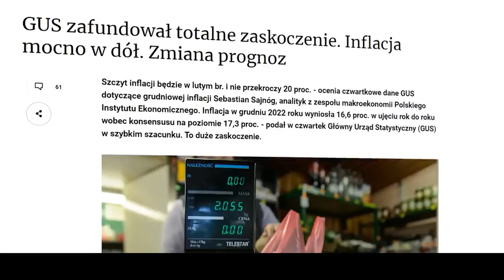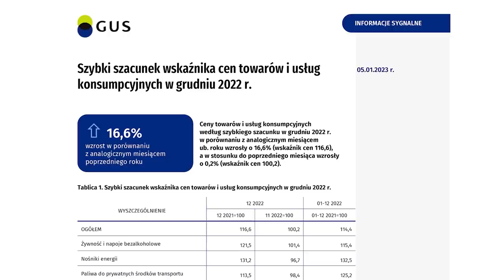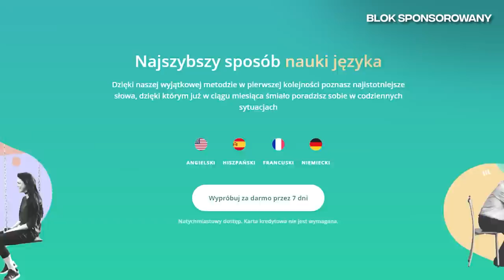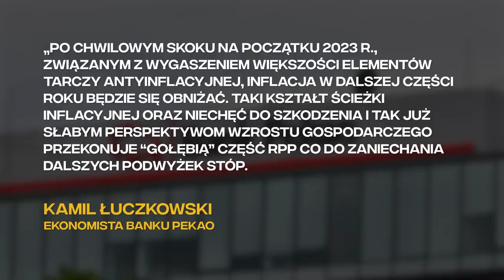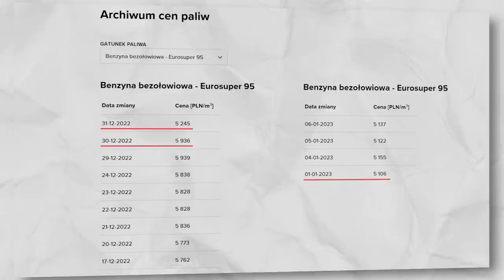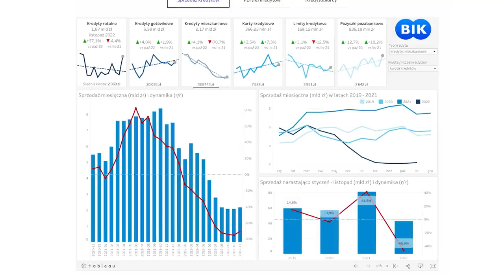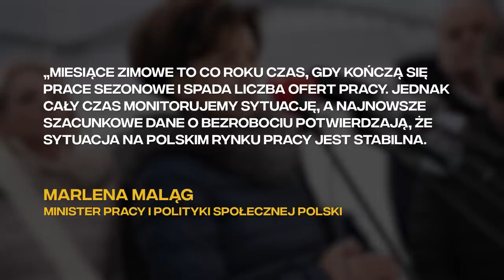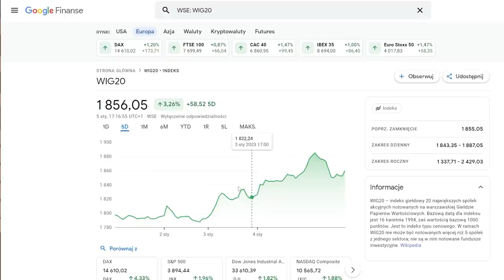INFLACJA mocno SPADA, a GOOGLE umacnia ZŁOTEGO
Rozkład odcinka:
00:00
01:04 - Dynamika inflacji w Polsce znacznie spada
03:43 - Blok Sponsorowany
05:00 - RPP zdecydowała o braku podwyżek stóp proc.
07:38 - Orlen i zawyżanie cen
10:09 - Trwa dramat na rynku hipotek
12:26 - Jak zachowuje się stopa bezrobocia?
14:37 - Google umacnia złotego